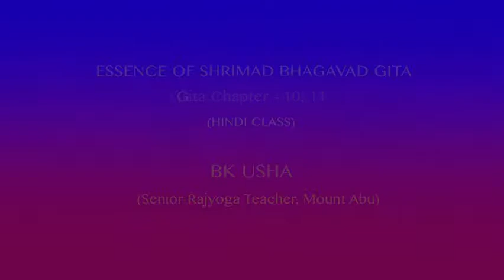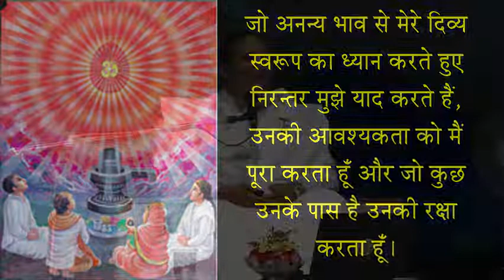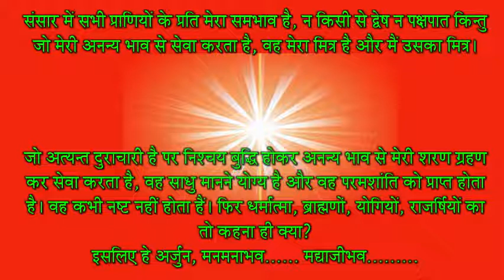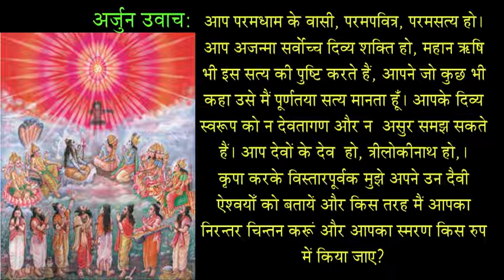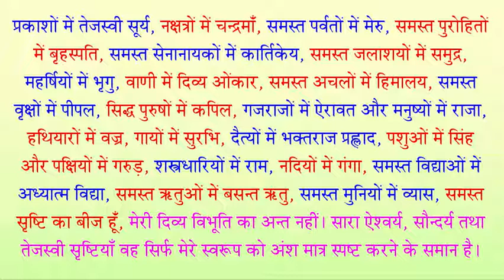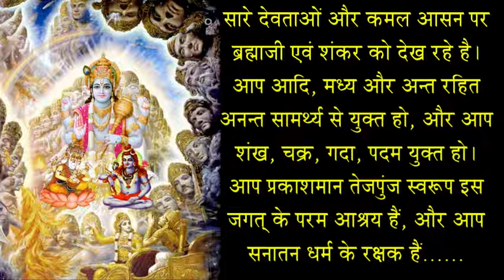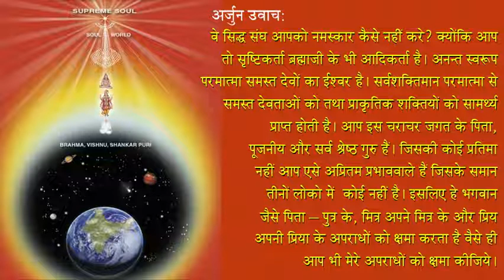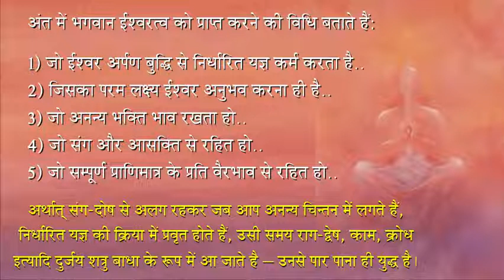PRINCIPLES OF SHRIMAT BHAGWAT GEETA EPISODE 7//BK.USHA DIDI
Kaya Bandhu- Multi Specialty Ayurveda Hospital
Kaya Bandhu- Multi Specialty Ayurveda Hospital is an Ayurveda treatment facility serving patients on an out-patient & in-patient basis. Our well-facilitated wellness center and dedicated Ayurvedic doctors (Vaidyas) render authentic Ayurveda treatment and experience of soothing touch of healing. Alongside quality treatment, we provide comfortable accommodation and nutritious food that play a vital role in the holistic well-being of a patient. Our uniquely designed wellness programs with uncompromised standards that we customize according to a patient’s requirements at reasonable rates have been the highlights of our accomplishment report.

Dr. Dinesh Biswas
BAMS, CCYP, BYP, PGDCSH, MSc (Gold Medalist)
Ayurvedic Physician
Counsellor & Hypnotherapist

Dr. Animesh Mohan
MD-Panchakarma (Gold Medalist) (SDM Hassan, Karnataka)
BAMS (IMS, BHU), Dip Yoga (BHU) CCHCM
Ayurveda Consultant and Panchakarma Specialist

Address:
Near Dubey Dharam Kanta, 1 km ahead of the toll plaza, Nainital Road, Bhojipura, Bareilly, Uttar Pradesh